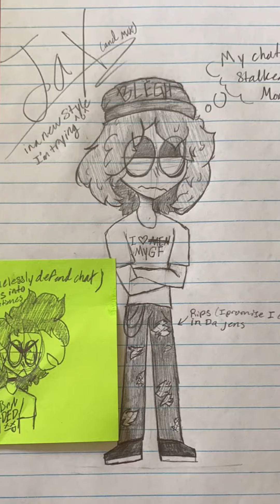I Started An Art Contest.. (Here Are The Results.)